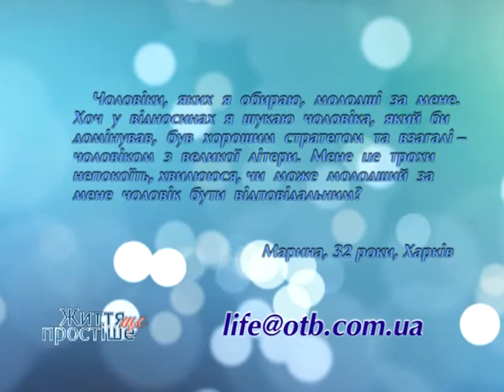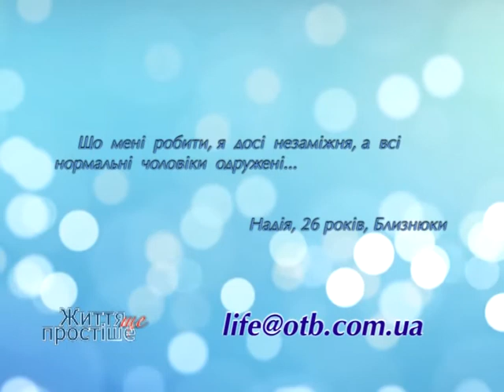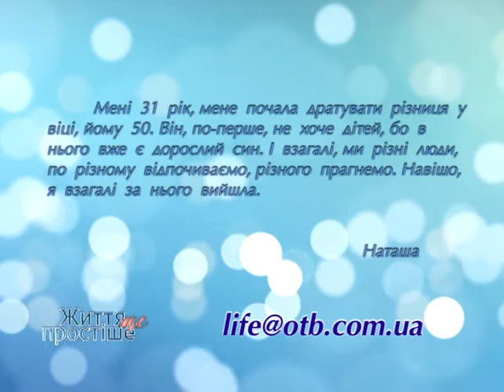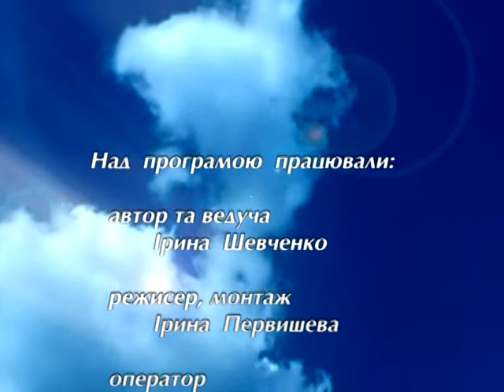Життя ще простіше: Вигідна угода 2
З  точки  зору  психології найбільш  гармонійними  шлюбами  є ті, в  яких чоловік  трохи  старший.
Ідеальна різниця 5-7  років на  користь  чоловіка. Але  чи  мають  право  на існування  інші  варіанти,
в  яких  партнери  старші  або  молодші один  одного на  десятки  років?  На  ці  та інші  питання
відповідає  психолог  Сергій  Тадіян

Автор - Ірина  Шевченко
Режисер - Ірина  Первишева